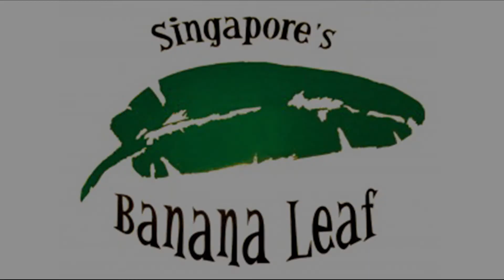Banana Leaf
Visit Banana Leaf Restaurant located on 3rd & Fairfax inside The Original Farmers Market, Los Angeles.

Melrose Heights Magazine, a pure culture, educational lifestyle magazine. With articles of culture, education, art, photography, travel, food, people, movie stars, Hollywood, music, transportation, beauty, fashion, health and much more.